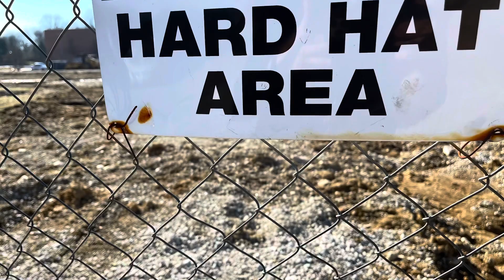Brave Construction Zone March 2022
We are moving dirt at the construction site of the new Indian Hill Middle School building! Get the latest from Skanska Construction in this month’s update with Superintendent Kirk Koennecke!